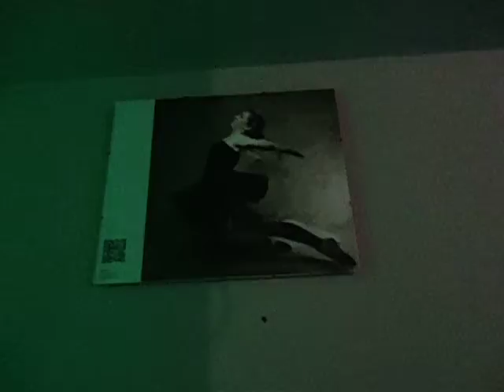DAMY RADĘ,GDY MAZUR ZA DORADZANIE NA STRONĘ PEPICZKÓW PRZEPĘDZIMY I PO LICHWIE!!!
WARIAT !!-WISŁA SIĘ PALI!!! GDZIE NIE MA MIŁOŚCI,TO ŻADNA WIEDZA NIE MA WARTOŚCI//PUSTE I PRÓŻNE SŁOWA U LOCH NA ROZRODZIE 500+!!! PAŃSTWO DA//SPANIE ZA DARMO NAUKA ZA DARMO WSZYSTKO ZA DARMO,GDY LIDKA MUSIAŁA ODPRACOWAĆ KIEDYŚ,A DZIADUKI CHCĄ I CHCĄ//! DZIKA REPRYWATYZACJA MIESZKAŃ!/ZŁODZIEJE MIESZKAŃ//AFERA W WARSZAWIE!CWANIAKI MUSZĄ SPORO SIĘ UCZYĆ,ABY NABRAĆ KOGOŚ? TAK!!